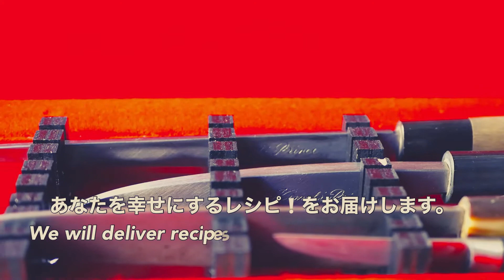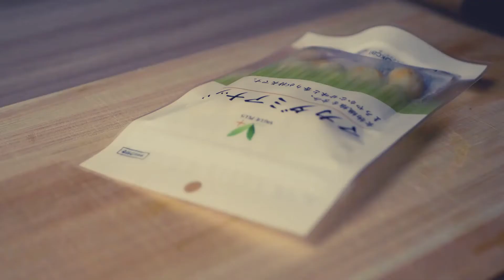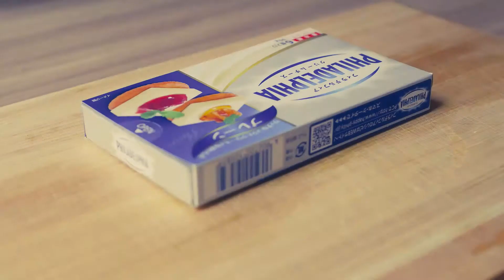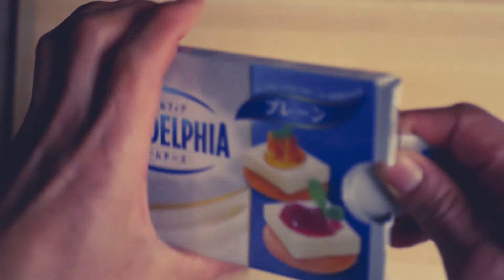「今日の肴」アボカドとチャンジャのユッケ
今回は、アボカドとチャンジャを使った肴になる一品をご紹介します。
アボカドチャンジャは、ただただ材料を混ぜ合わせるだけでも美味しいですが、ひと手間加えるとより美味しくなります。

　　材料
・アボカド1/2個
・醤油 小さじ1
・マカダミアナッツ　7粒
・クリームチーズ 30g
・チャンジャ　60g
・ビスケット6～7枚
・卵黄 1個
・ケッパー 小さじ1

★ご連絡は⇩⇩までお願いします。